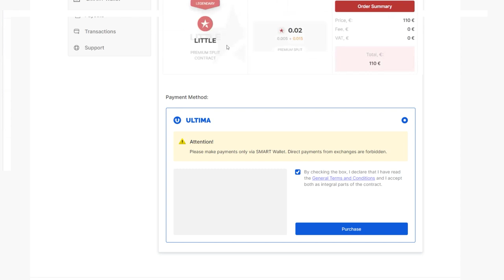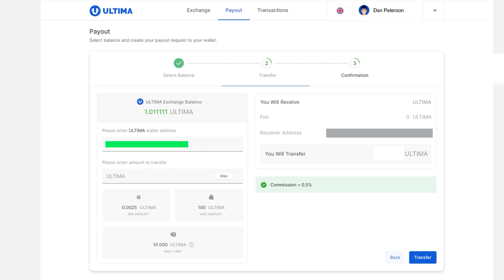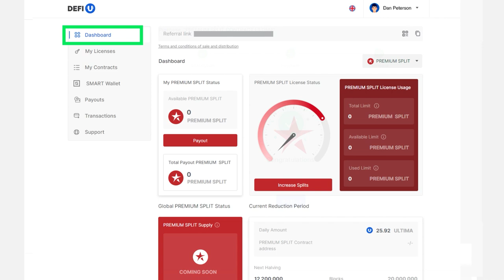Come acquistare un prodotto sul sito DeFi-U tramite Ultima Exchanger?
Se vuoi acquistare un pacchetto sul sito web DeFi-U, puoi utilizzare lo scambiatore interno Ultima Exchanger. Si tratta di una piattaforma che permette agli utenti di scambiare USDT con ULTIMA e ULTIMA con SMART all'interno dell'ecosistema.

Il processo di pagamento tramite Ultima Exchanger richiederà solo pochi minuti. In questo tutorial ti mostreremo l'intero processo di pagamento del prodotto tramite l'exchanger.